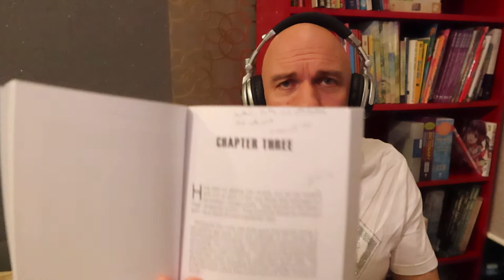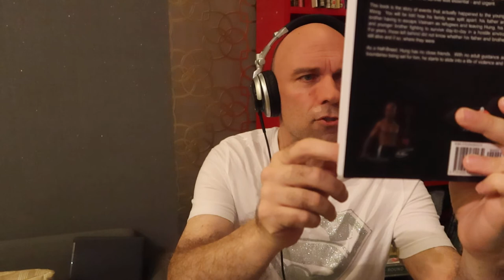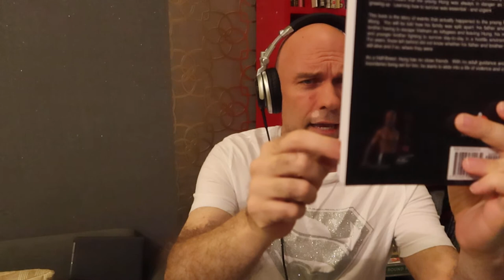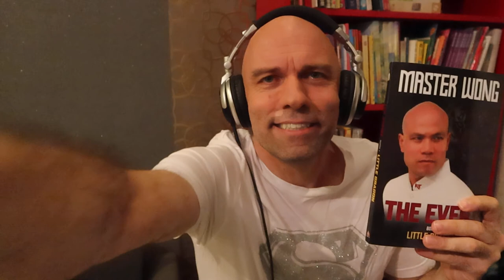Master Wong's book: Chapter 3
This is the review of the exciting third chapter in Master Wong's book, "The Event Book 1 Little Dragon." I review this third chapter, which has a rememberable fight sequence and a surprise livestock appearance.